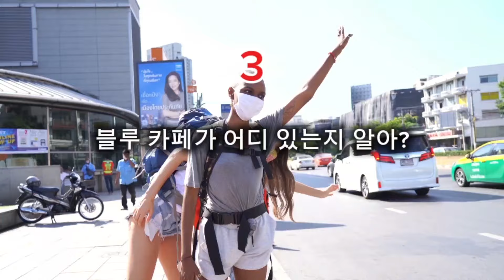생활영어(기억이 안나요. NO.1~10화)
It doesn't ring a bell.
잘 모르겠어요.
기억이 안나요.
생각나지 않아요.

His name rings a bell.
Perhaps we've met somewhere.

그의 이름이 생각나네요.
아마 우리가 어디서 만난 적이 있을 거예요.
Have you ever heard of Lucas?
Hmm, the name doesn't ring a bell.

루카스에 대해 들어본 적 있나요?
흠, 그 이름은 기억나지 않나요